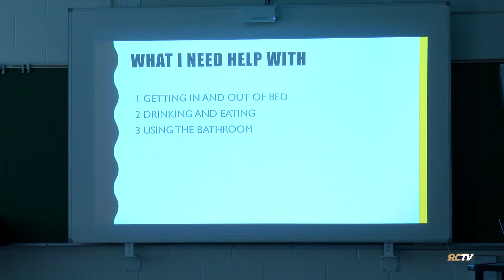Spring-Ford Spotlight - I'm OK